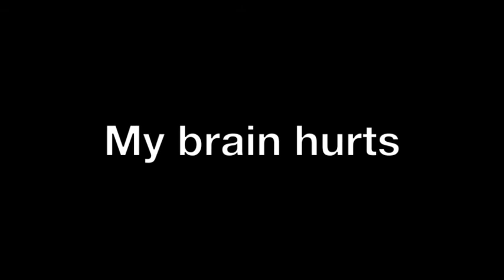2000th tweet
Confucious, Aristotle, Nietzsche and now add to the list of greatest philosphers... Frazzled Daddy.